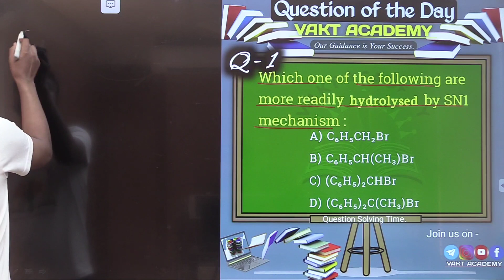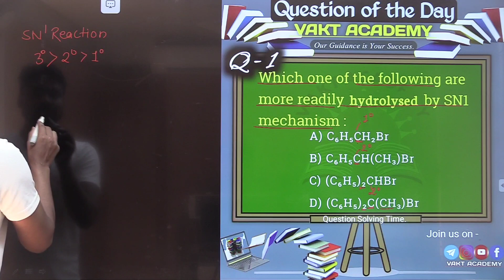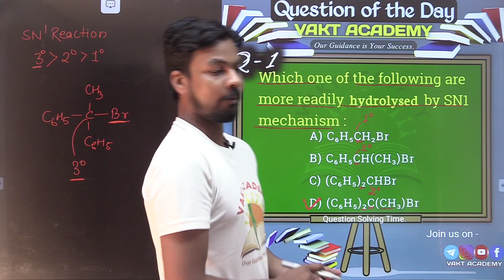Question of the day 1 | IITJEE & NEET important question 2021 | Neet special questions and answers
VAKT ACADEMY ki team ki trf se pesh h apke liye ek bahut hi khubsurat questions ki series : Questions of the Day, ye questions apko Concepts ko smjhne me help krenge aur concepts easy banane ke liye Questions of the day ki series chalane wale h apke dearest Sir Dr M. A. Ansari ( Ansari Sir) to av se jud jaiye hamare saath aur neet and iitjee me achha score kijiye.

8 hours study with me
study with me ansari sir
neet 2021 amazing questions
neet preparation 2021
neet exam
how to score in chemistry neet
How to Score 170 in chemistry NEET 2021
neet 2021
neet 2022
neet update
chemistry preparation
neet chemistry tricks
neet preparation chemistry
neet scoring tips
neet chemistry tips
neet tips

apka ek like 👍 and share hme protsahit krta hai aur v kamal ki videos banane ke liye. aur apka comment hme batata h ki aap active hai hamare saath aur sikh rhe daily ku6 nya. 💕💞